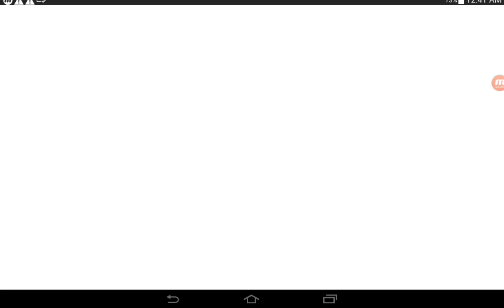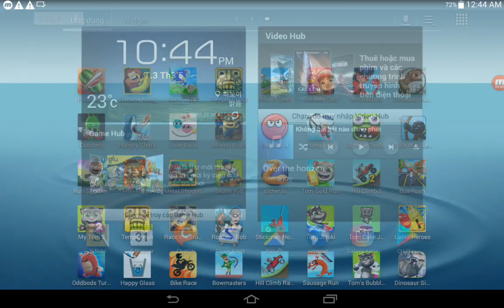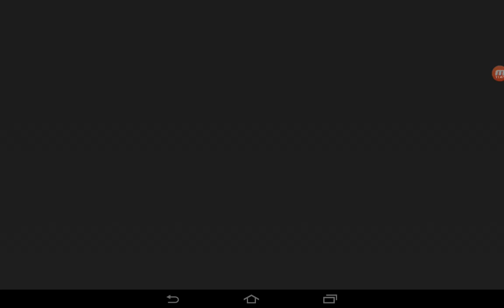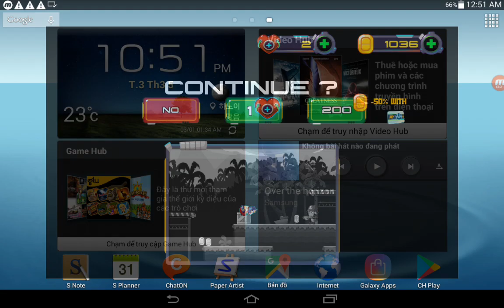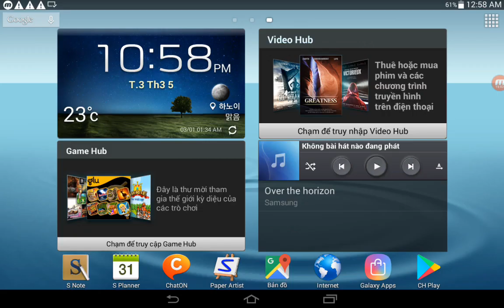Fruit Ninja,Banana Kong,Sonic Dash,Love Balls,Metal Shooter,Mini Militia,Run Sackboy,Catchers